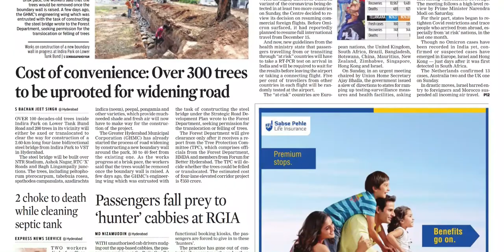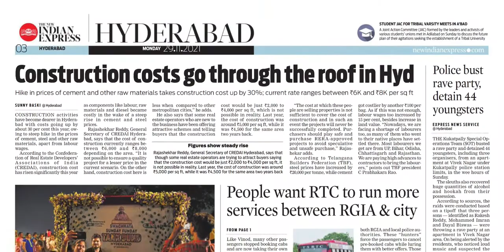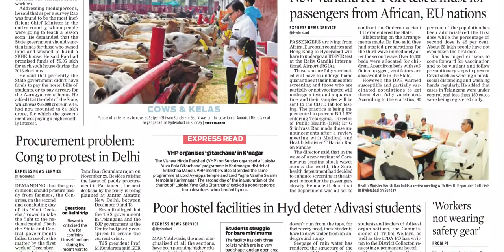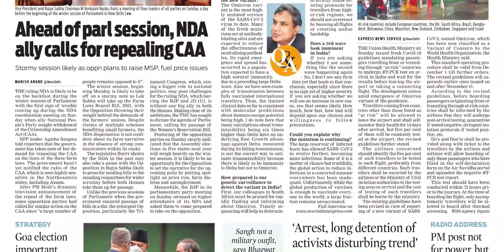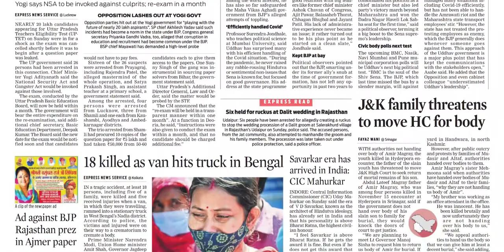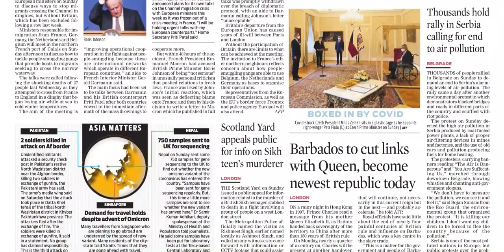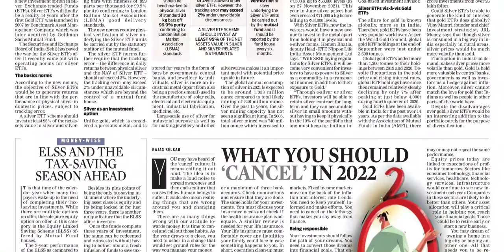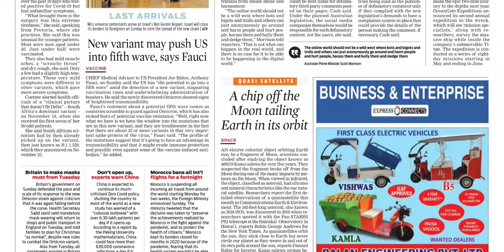THE NEW INDIAN EXPRESS TS 29 NOVEMBER 2021 MONDAY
Telangana news
Ap news
Cricket news
Sports news
Cinema news
Bussines newspaper
Crime news
Chaduvu paper
Education newspaper
Eenadu antharyaami
Antharyami eenadu
Telugu antharyaami
Apprentice jobs
Vasundara paper
Eenadu vasundara
Eenadu karimnagar
Haaybujji paper
Prathiba
Eenadu pratibha newspaper
Prathiba paper
New intiatives by politicians
Telugu news
Gk questions